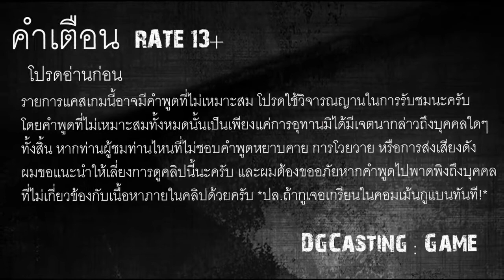TF2 - ป้อมข้า! [5]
TeamFortress2 //อีดีโมแมนนน ป้อมกรู T T 555555 หาเล่นฟรีกันได้บนสตรีมครับผมม

รับชมความคมชัดได้แล้วที่ 720p [HD] เพื่ออัตรสในการรับชมแบบไร้ความกระตุกทั้งปวงงับ ขอบคุณที่รับชมครับ